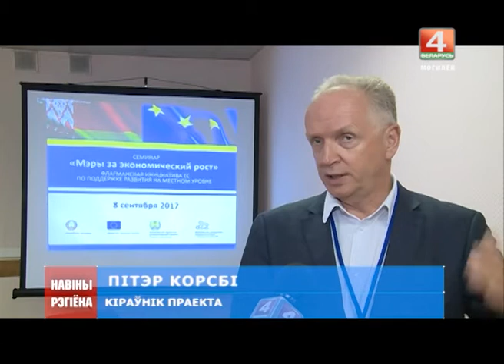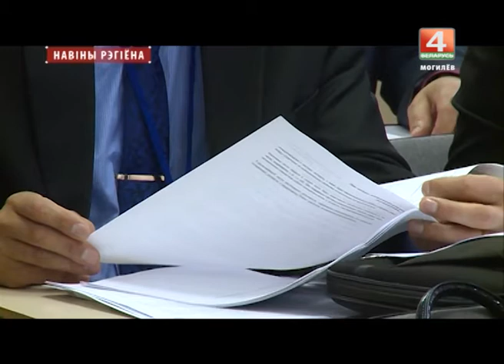Новости 8.09.2017 выпуск 20:30